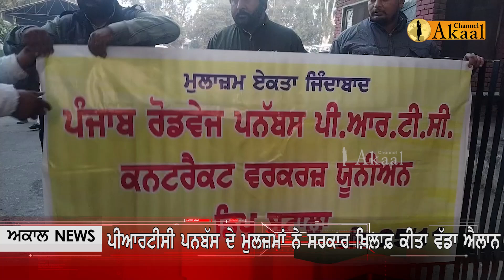PRTC ਪਨਬੱਸ ਦੇ ਮੁਲਜ਼ਮਾਂ ਨੇ ਕੀਤਾ ਵੱਡਾ ਐਲਾਨ, ਬੰਦ ਹੋਣਗੇ 27 ਦੇ 27 ਡਿਪੂ ਮੁੱਖ ਮੰਤਰੀ ਦੇ ਘਰ ਦਾ ਹੋਵੇਗਾ ਘਿਰਾਓ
PRTC ਪਨਬੱਸ ਦੇ ਮੁਲਜ਼ਮਾਂ ਨੇ ਕੀਤਾ ਵੱਡਾ ਐਲਾਨ, ਬੰਦ ਹੋਣਗੇ 27 ਦੇ 27 ਡਿਪੂ
ਮੁੱਖ ਮੰਤਰੀ ਦੇ ਘਰ ਦਾ ਹੋਵੇਗਾ ਘਿਰਾਓ